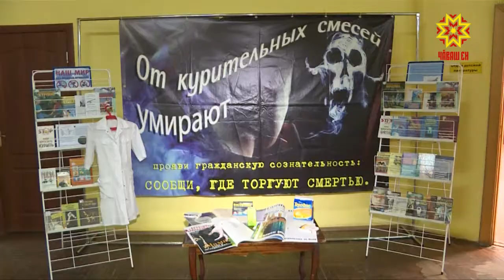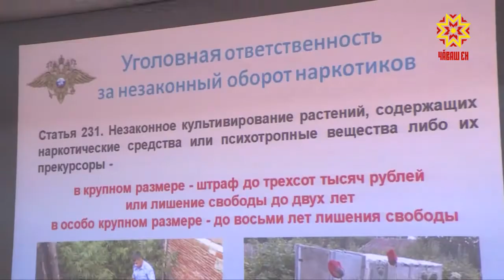Сывлăх тата ачасем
Шупашкарта «Сывлăх тата ачасем» форум ирттересси йалана кĕчĕ. Ăна хула администрацийĕ пулăшнипе çамрăксен культура пĕрлешĕвĕ йĕркелет. Сывлăх çине пысăк тимлĕх уйăракансем темиçе лапамра тĕрлĕ ыйту хускатрĕç.